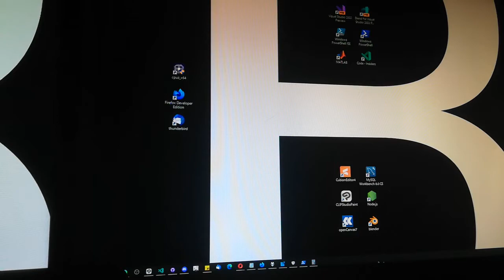2022 B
2022 (cores)